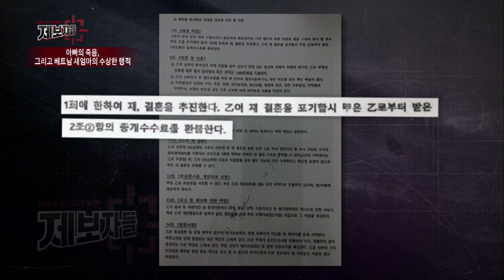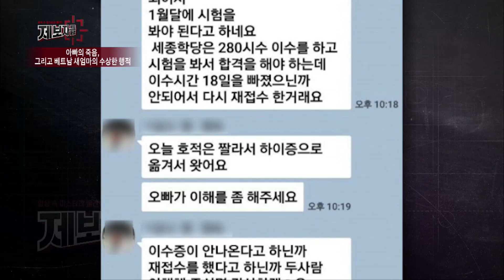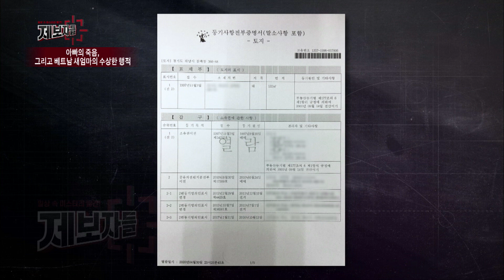결혼 전 베트남 새엄마는 왜 호적을 옮겼나? [제보자들]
결혼 전 베트남 새엄마는 왜 호적을 옮겼나?